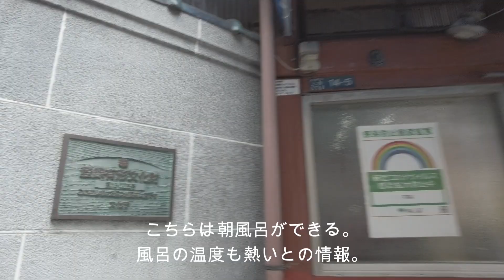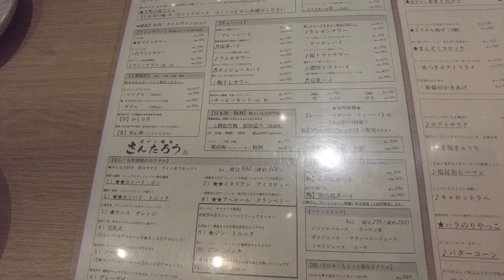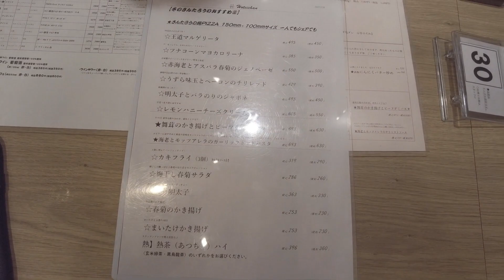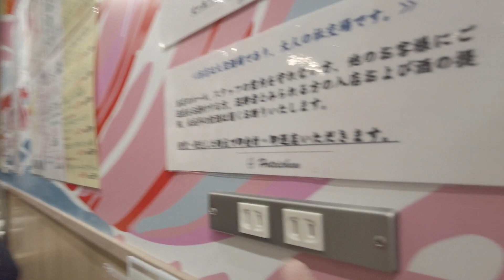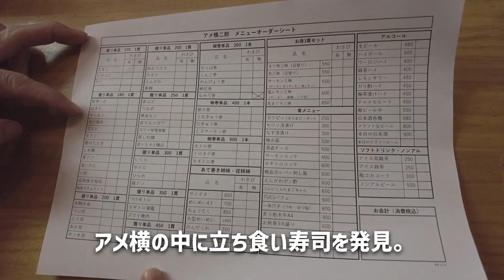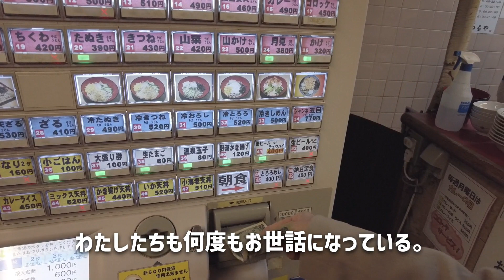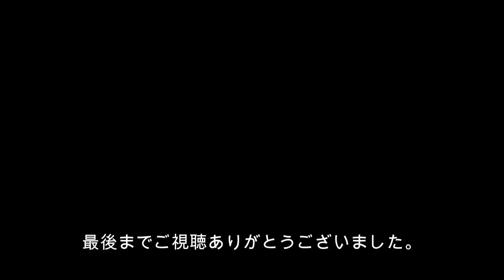【上野 飲み歩き】銭湯からの呑み過ぎはしご酒。寿司とステーキで飲んだら最高でした。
夫婦はしご酒、今回は『上野』です。
①【街かど酒場 さんたろう】ほていちゃん系列。ステーキとワインが楽しめる。立ち席では会計10％オフ、赤星大瓶410円で飲めちゃう。
②【立喰すし アメ横 二郎】小さな店舗で格安で贅沢な寿司が食べられる。美しい寿司はまさに職人技！
③【めん処 つるや】上野中央改札口を出るとすぐアメ横の入り口に構える立ち食いそば屋。うどんもそばも美味い。昭和の雰囲気そのまま。

ご質問、ご感想などあればお気軽にコメント欄にお寄せください。

▼目次
00:00 オープニング
00:09 燕湯
01:30 街かど酒場 さんたろう
09:10 立喰すし アメ横 二郎
13:06  めん処 つるや

▼撮影機材▼撮影は全て小型このカメラです。3軸ジンバル搭載で手振れしにくいので旅行の撮影にオススメです。